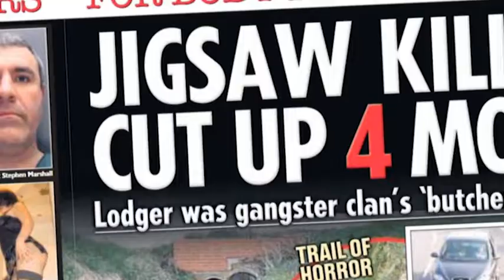The Truth About My Murder Trailer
The Truth About My Murder | Wednesdays @ 10pm on CBS Reality UK.

When a murder is committed, it’s always a race against time to find the truth - to separate fact from fiction, catch the killer, and to make sure that justice is served. But what happens when the truth vanishes with the victim?

Forensic pathologist Dr Richard Shepherd has performed nearly 23,000 autopsies, inclusive of some of the most high-profile cases of recent times. He’s learnt that the dead don’t hide the truth and they never lie. Through Dr Shepherd, you’ll be hearing directly from the victims.

From a state-of-the-art laboratory, with ground-breaking technology that uses digitally scanned sample bodies, he'll be investigating a series of intriguing murders where from the victims’ bodies, he’ll be revealing the truth behind those perplexing crimes.